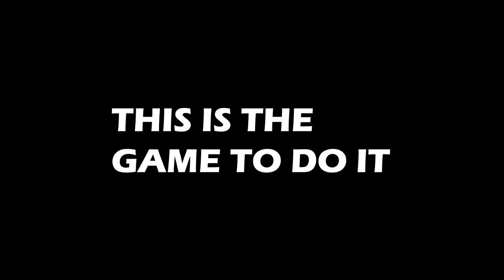North Carolina vs. Georgia State 2021 Hype Video